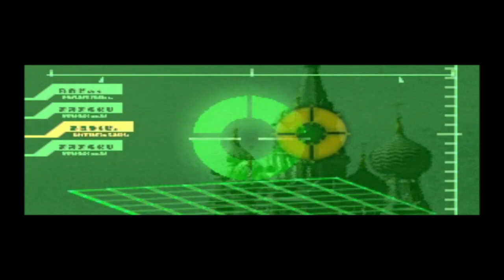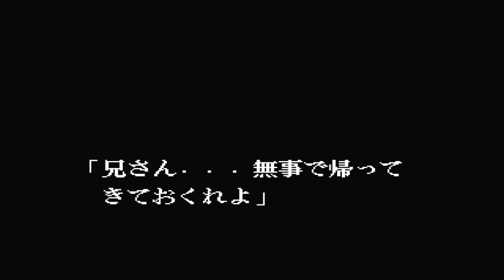Sonic Wings Special - 100% - Parte 1 - Playstation